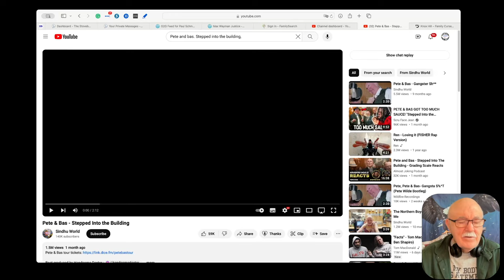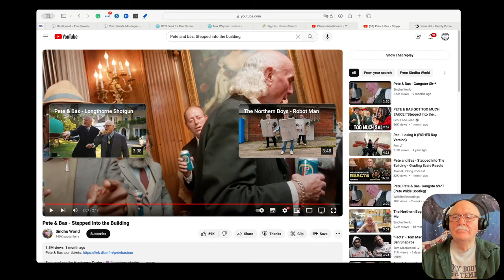Pete & Bas - Stepped into the Building - Requested reaction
@JQu33zy253  requested that I react to three different Pete & Bas songs. This is the first one.